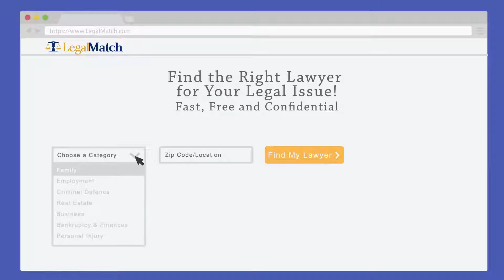Find the Right Family Law Attorney with LegalMatch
Need help with divorce, child support or custody, adoption, guardianship or other family legal conflict? LegalMatch.com is a free and easy way to find the right family law attorney for your need.